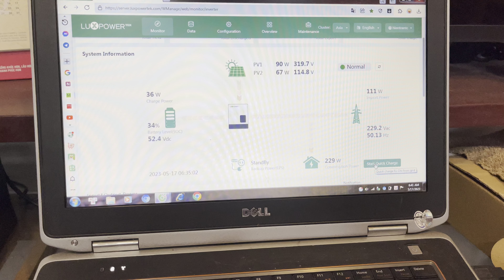Tính năng sạc nhanh trên app luxpower